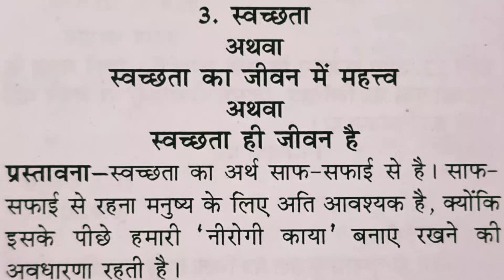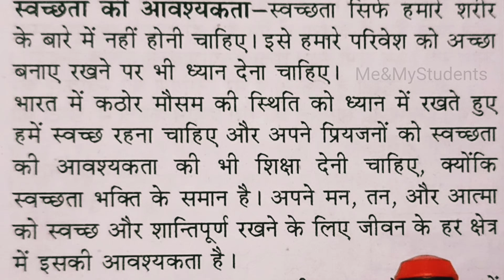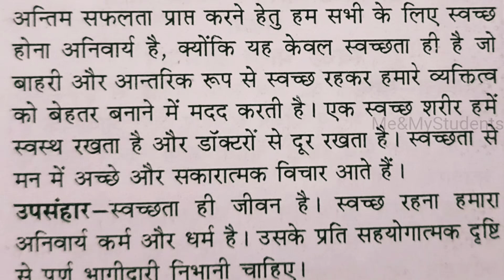स्वच्छता पर निबंध | स्वच्छता ही जीवन है | स्वच्छता का जीवन में महत्व | Essay on Swachchata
स्वच्छता पर निबंध
Swachhata Par Nibandh
Swachhata Ka Mahatva Par Nibandh
स्वच्छता का महत्व पर निबंध
स्वच्छता पर निबंध
swachhata par nibandh
swachhata per nibandh
swachhata nibandh
swachhata ka mahatva per nibandh
स्वच्छता का महत्व
swachh bharat abhiyan par nibandh